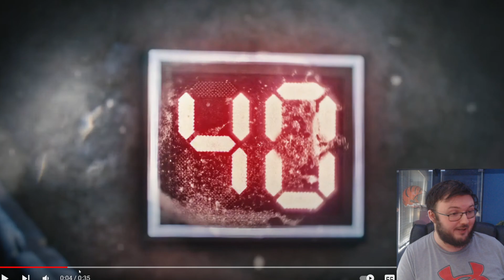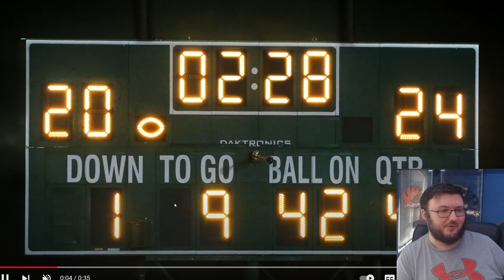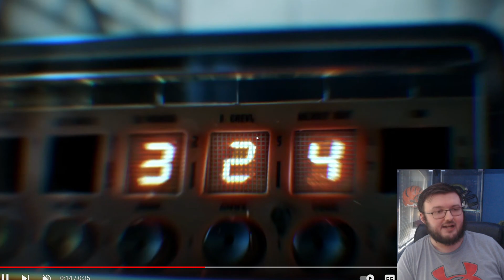THATMUTGAMER REACTS TO THE MADDEN NFL 24 OFFICIAL TRAILER RELEASE!!